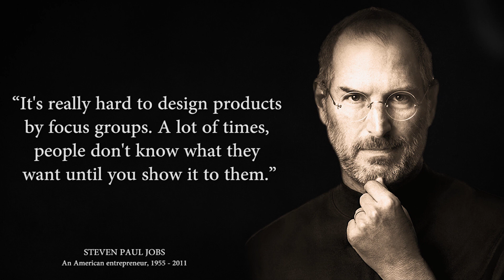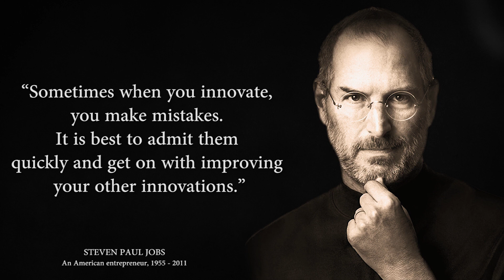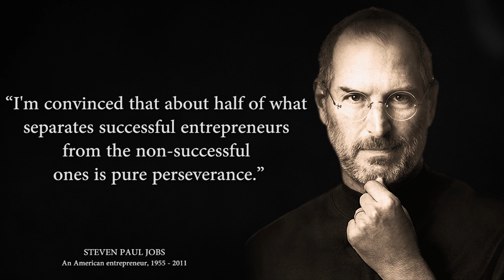Steve Jobs Quotes That Motivate You To Achieve Your Goals.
Steven Paul Jobs was an American entrepreneur, industrial designer, media proprietor, and investor. He was the co-founder, chairman, and CEO of Apple; the chairman and majority shareholder of Pixar; a member of The Walt Disney Company's board of directors following its acquisition of Pixar; and the founder, chairman, and CEO of NeXT. He is widely recognized as a pioneer of the personal computer revolution of the 1970s and 1980s.